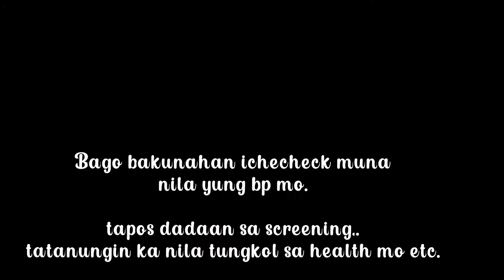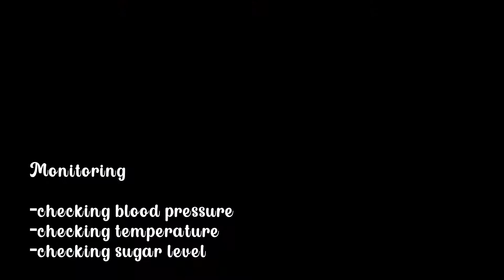SINOVAC Vaccine! Ano nga ba ang side effect?? Vivz Llanes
salamat po